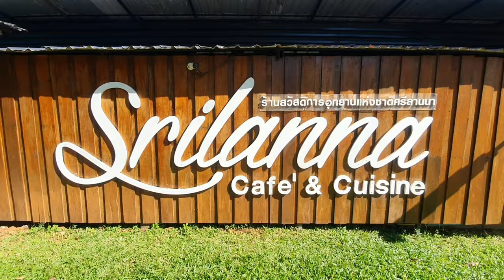SRI LANNA NATIONAL PARK Episode | The Chiang Mai Experience by Myk TV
The Chiang Mai Experience
Sri Lanna National Park Episode
By Myk TV